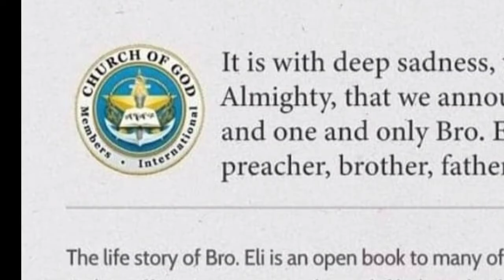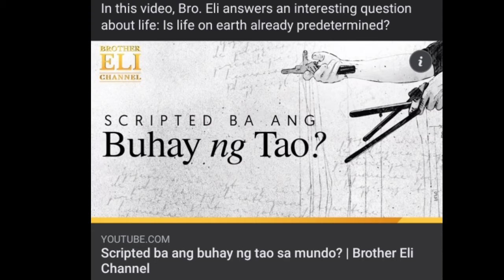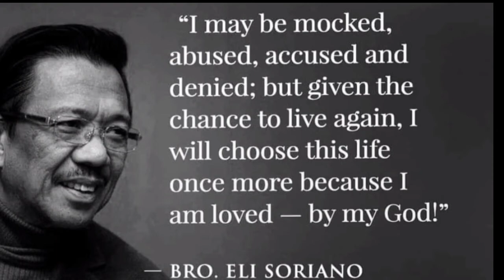ANO ANG HULING HABILIN NI BRO. ELI SORIANO BAGO MAGPAALAM?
ang huling habilin ni Bro. Eli Soriano sa kapatiran bago pa man sya mag pahinga...